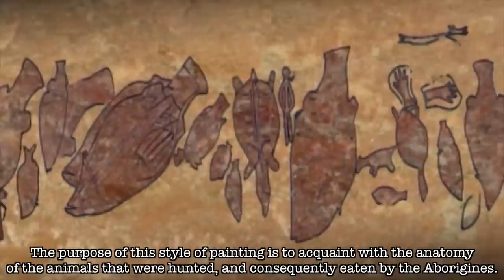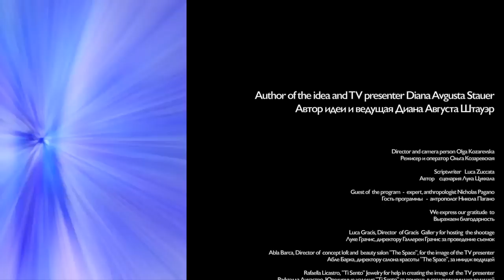Arte aborigena australiana. Le chiavi dell'Arca con Diana Stauer.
Arte aborigena australiana. Le chiavi dell'Arca con Diana Avgusta Stauer. / Australian Aboriginal Art. The Keys of the Arch with Diana Avgusta Stauer

According to Aboriginal belief, all life as it is today – Human, Animal, Bird and Fish is part of one vast unchanging network of relationships which can be traced to the great spirit ancestors of the Dreamtime. The Dreamtime continues as the “Dreaming” in the spiritual lives of aboriginal people today. The events of the ancient era of creation are enacted in ceremonies and danced in mime form. Song chant incessantly to the accompaniment of the didgeridoo or clap sticks relates the story of events of those early times and brings to the power of the dreaming to bear of life today.

Diana - Avgusta Stauer is a young creative person, active in various fields: she is an artist, book writer, poet, model, actress and designer, Miss Tourism Siberia 2005. Today the books written by Diana Augusta Stauer in Russian and English are published at the international digital platforms in more than 40 countries around the world. D.A.Stauer has been chosen by the editorial committee of Artslife to cover the Russian" section of the Artslife publication and together with the famous art experts will share with you the new trends and visions of the art events worldwide.